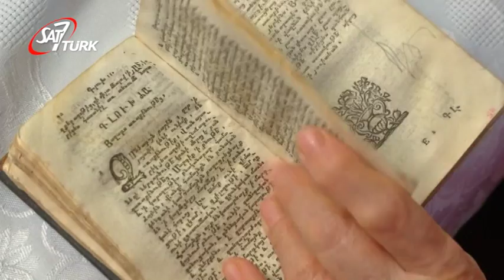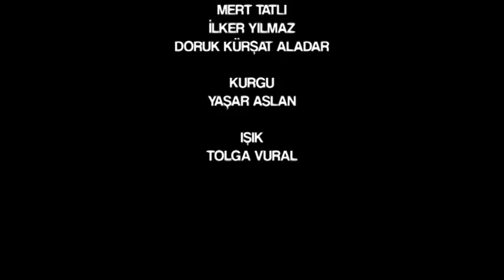Bir Mutfak Bir Hikaye - 3. Bölüm Gül Peker